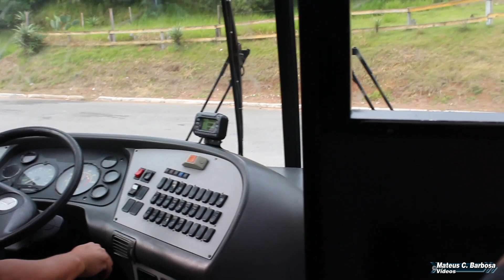Pássaro Marron 7902 de Itajubá-MG até o início da Serra da Mantiqueira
Pássaro Marron 7902 que faz a linha Itajubá-MG - Aparecida-SP.
Carroçaria Busscar El Buss 340 com chassi Mercedes-Benz O-500M.
Vídeo gravado na saída da rodoviária de Itajubá-MG, passando pela cidade de Delfim Moreira-MG e finalizando com o trecho da descida da Serra da Mantiqueira, na cidade de Piquete-SP.